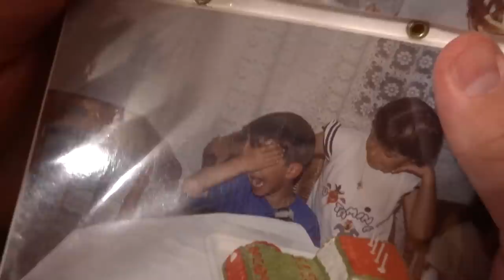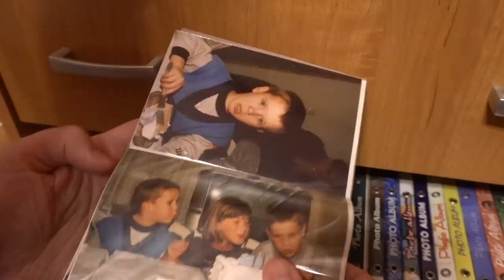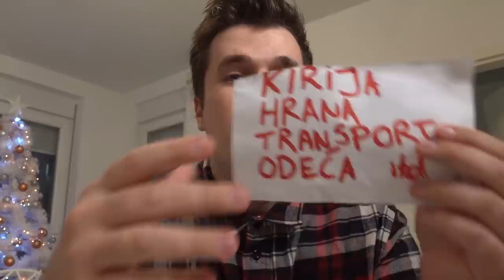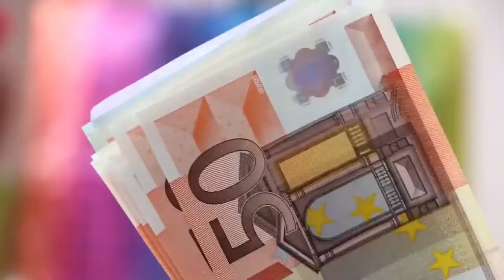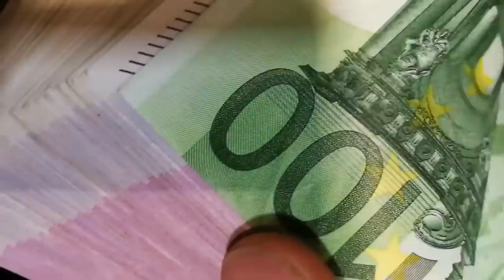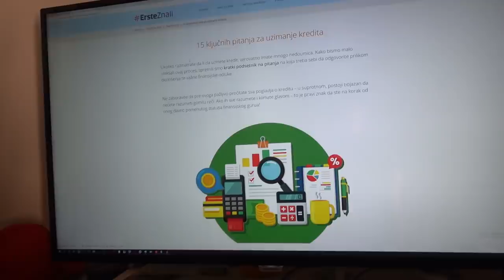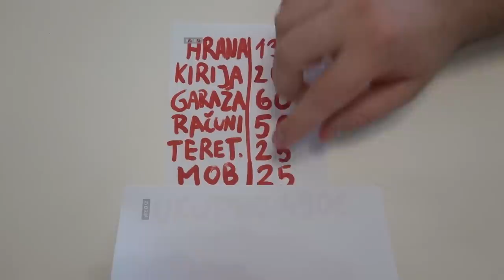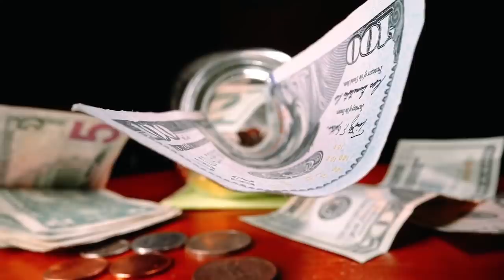Kako sam Prestao da Budem Siromašan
Jednostavni koraci do finasijske slobode.